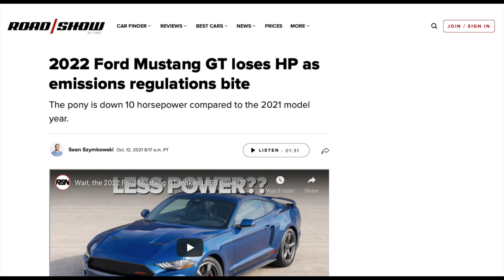2022 Ford Mustang GT BIG Changes Announced! Packages & Horsepower Numbers REVEALED!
2022 Mustang GT has been announced with less Horsepower!  2022 Mustang GT will see some new packages like stealth package and california package, but will also see Horsepower decrease!

2022 Mustang GT will see 10 HP decrease due to strict emission regulation. Though 2022 Mustang GT decrease of 10 HP won't be notiecable on the street, it is unfortunate that HP will be decreasing instead of decreasing.

2022 Mustang Gt will most likely be the finaly year of S550 Mustang before the S650 Mustang comes as 2023 MY. S650 Mustang will bethe 7th gen Mustang.

//MODS:
Corsa Xtreme Exhaust
Paddle Shifters Extension
Mpow Car Mount

//DETAILING PRODUCTS USED:
Meguiar's Gold Wax
Meguiar's Wheel Cleaner
Meguiar's Car Wash